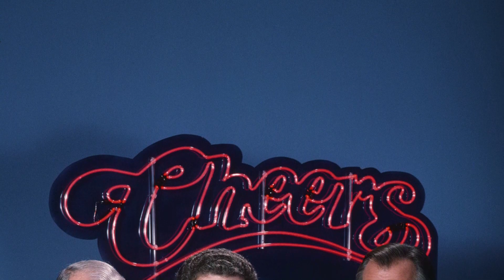Digital Data Suggests: Cheers TV Series Is a Forgotten Figure for the Younger Generation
Ted Danson as Sam Malone
Rhea Perlman as Carla Tortelli
John Ratzenberger as Cliff Clavin
George Wendt as Norm Peterson
Kelsey Grammer as Dr. Frasier Crane
Woody Harrelson as Woody Boyd
Philip Perlman as Phil
Kirstie Alley as Rebecca Howe
Joseph Paz as Bar Patron
Rebecca Soladay as Bar Patron
Shelley Long as Diane Chambers
Al Rosen as Al
Bebe Neuwirth as Dr. Lilith Sternin
Nicholas Colasanto as Ernie 'Coach' Pantusso
Paul Willson as Paul Krapence
Alan Koss as Alan
Peter Schreiner as Pete
Tim Cunningham as Tim
Steve Giannelli as Steve
Jackie Swanson as Kelly Gaines
Roger Rees as Robin Colcord
Walter Smith as Bar Patron
Keene Curtis as John Allen Hill
Hugh Maguire as Hugh
Thomas Babson as Tom
Larry Harpel as Larry
Jason Tatar as Bar Patron
Paul Vaughn as Paul
Jay Thomas as Eddie LeBec
Tony DiBenedetto as Tony
Mark Arnott as Mark
Richard Doyle as Mr. Walter Gaines
Michael Holden as Joe
Jack Knight as Jack
Frances Sternhagen as Esther Clavin
Tom Skerritt as Evan Drake
Dan Hedaya as Nick Tortelli
Jean Kasem as Loretta Tortelli
Harry Anderson as Harry
Chris Graves as Frederick Crane
Kevin Graves as Frederick Crane
Timothy Williams as Anthony Tortelli
Anthony Cistaro as Henrí
Mandy Ingber as Annie Tortelli
Barry Zajac as Barry
Bernadette Birkett as Vera Peterson
Fred Dryer as Dave Richards
Derek McGrath as Andy Schroeder
Eric Christmas as Father Barry
Annie Golden as Margaret O'Keefe